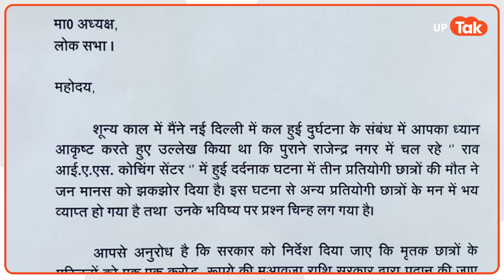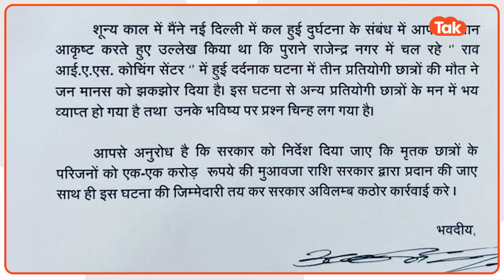Akhilesh Yadav on Bulldozer Action: सदन में बुलडोज़र एक्शन की बात कहकर किसपर भड़के अखिलेश यादव?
दिल्ली के राजेंद्र नगर इलाके से बीते दिनों जो खबर आई उसने सबको झकझोर कर रख दिया. ओल्ड राजेंद्र नगर स्थित राव आईएएस स्टडी सर्किल के बेसमेंट में बारिश का पानी भर जाने से तीन छात्रों की मौत हो गई. अब इस मामले को सपा मुखिया अखिलेश यादव ने देश की संसद में उठाया है.  सपा प्रमुख अखिलेश यादव ने लोकसभा में ये मुद्दा उठाते हुए कहा कि 'यह एक दर्दनाक घटना है. योजना बनाना और एनओसी देना अधिकारियों की जिम्मेदारी है, साथ ही अखिलेश यादव ने बुलडोजर एक्शन की बात भी उठाई है